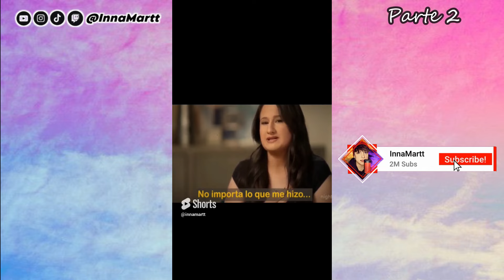Recopilación de NUEVOS TIK TOK 2024 | InnaMartt #2 😱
👍Deja LIKE si te gusta el Helado🍦😍😋
🌟Nueva sección para recopilar todos los TikTok y de @innamartt